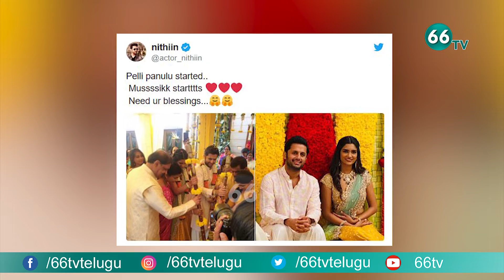Hero Nithin Marriage Date Fixed Here is the Details || Nithin Engagement With Shalini || 66 tv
66 TV is a 24 x 7 Telugu News Channel Run by Brundha BroadCasting Network.Represents Complete News Stories in Detailed and Insightful Manner.66 tv Channel comprising Political News, women Infotainment Programs,Film News, Youth Based Programs, Devotional programs, special programs and People Issues.